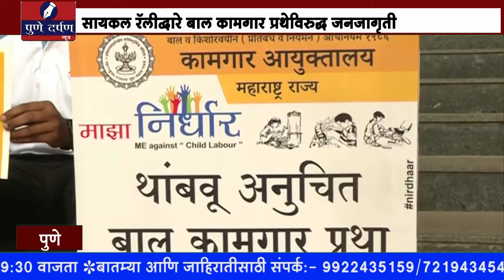सायकल रॅलीद्वारे बाल कामगार प्रथेविरुद्ध जनजागृती